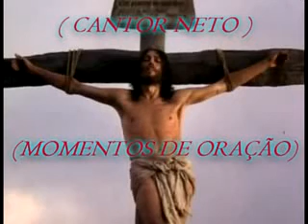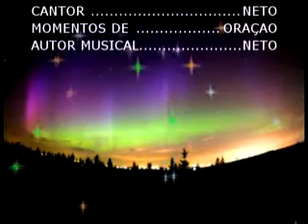(RACIOCINANDO O ESPIRITSMO) (MOMENTOS DE ORAÇÃO )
ORAÇÃO EM FORMA DE MUSICA ) (MOMENTOS DE ORAÇÃO)